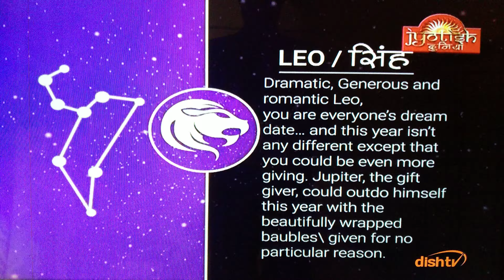Leo sinh rashifal prediction astrology horoscope future forecast kundli jyotish latest today love MO